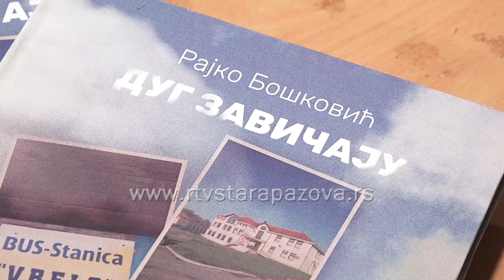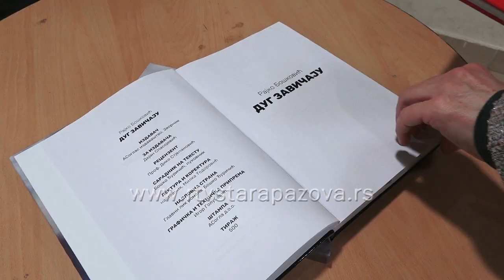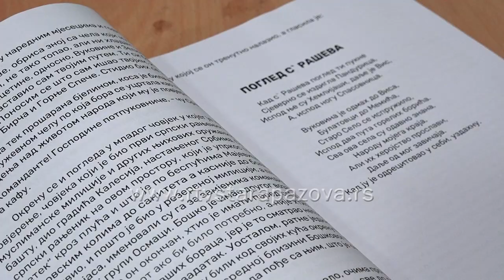U Banovcima predstavljen roman o pukovniku Bošku Đuričiću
U Domu kulture u Starim Banovcima u petak je organizovana promocija romana o pukovniku Bošku Đuričiću.  Autor je Rajko Bošković i u romanu obuhvata detinjstvo, ratne godine i život pukovnika nakog toga. Prva promocija dela organizovana  je u Malom Zvorniku a i druga je izazvala veliko interesovanje publike. Generalni pokrovitelj izdavanja i promocije knjige je Đorđe Radinović, predsednik Opštine Stara Pazova.